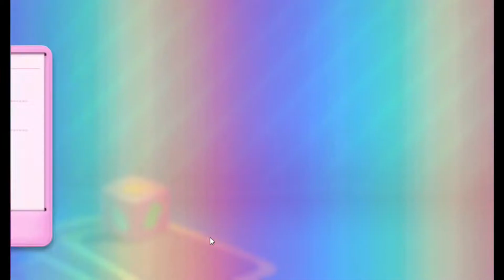Candy Crush Soda Saga Level 8744 To 8746